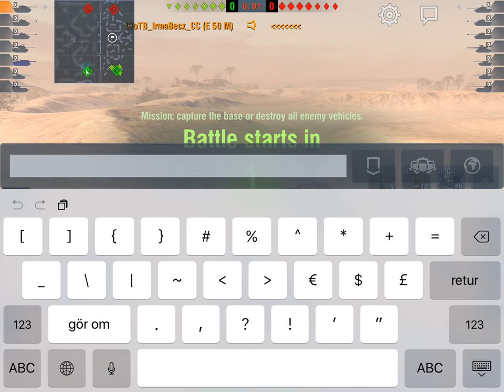Whyyy does this always happen?!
My E50M getting destroyed. Again.

Whyyy???